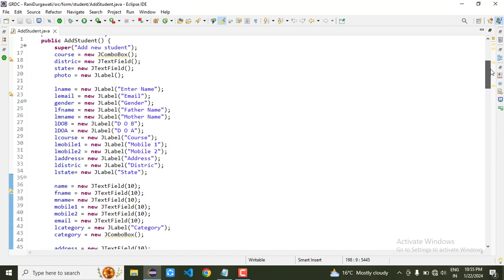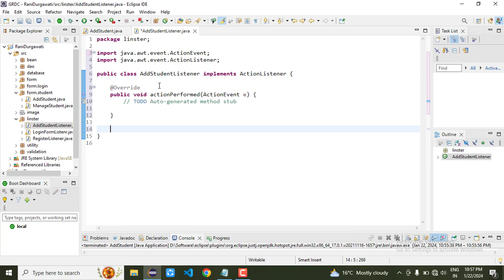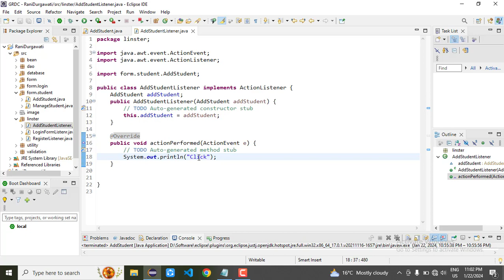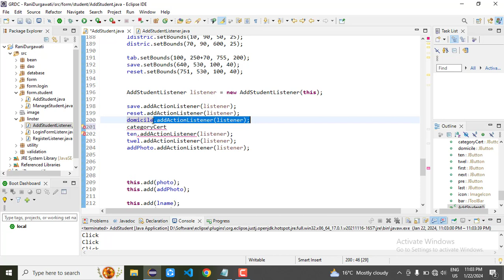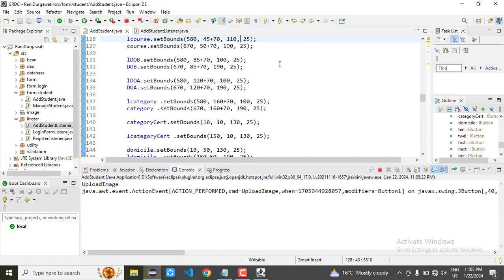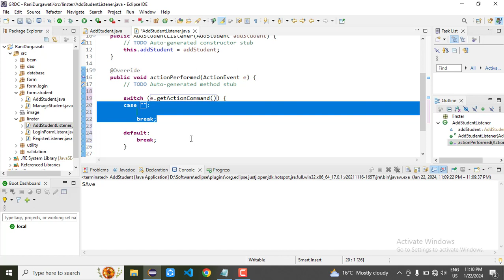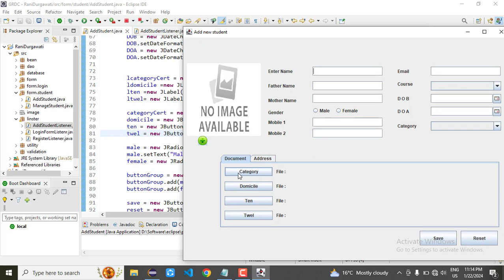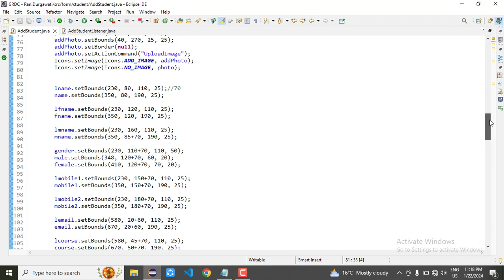13. Add Action Event Student Form | JAVA AWT | Govt Rani Durgawati College | Semant Sir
13. Add Action Event Student Form | JAVA AWT | Govt Rani Durgawati College | Semant Sirr semantsir Hindi
Register Unique User in AWT Swing
Keyboard Programming in java
how to Keyboard Programming in java
core java
advance java
GUI programming in Java
AWT Swing
Java event
Semant Mishra